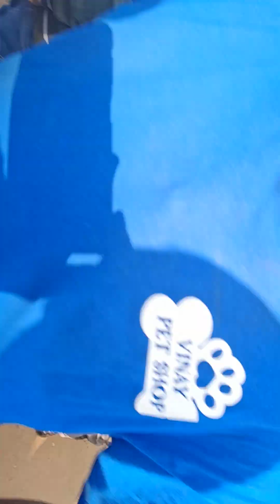Dog Market in Punjab.... Part :- 2